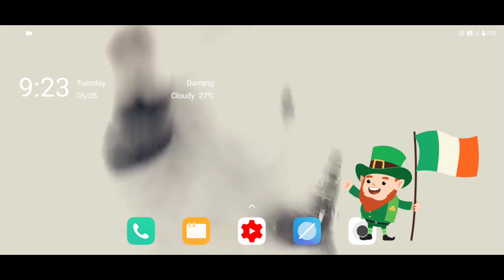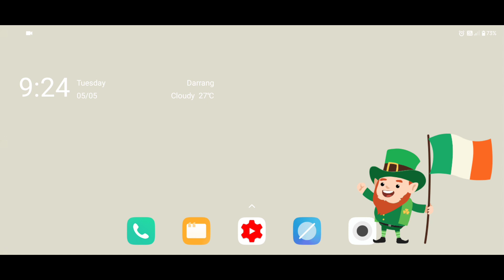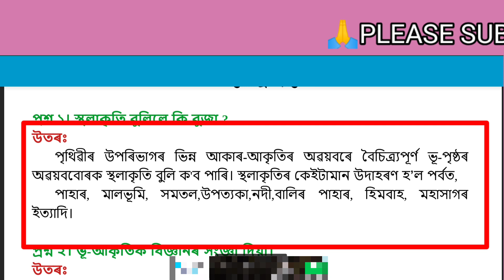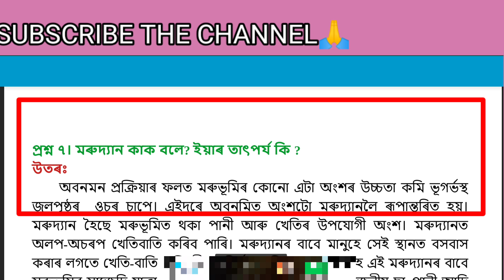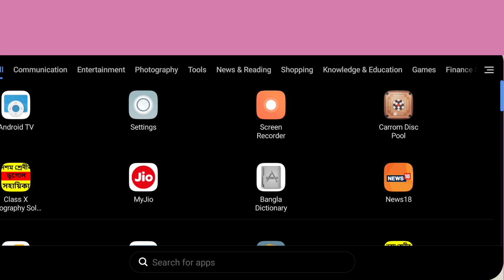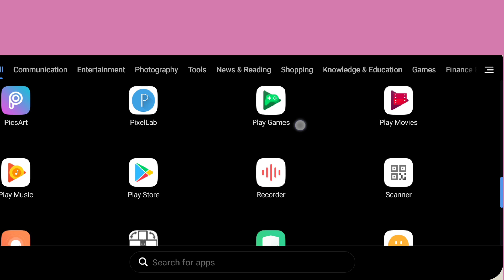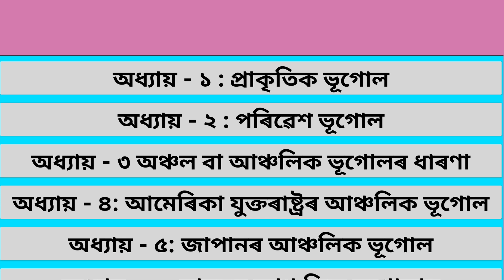Class 10 Elective Geography Common & Easy Q&A | Sample Model 2021|Seba Online | Teaching Guru Assam